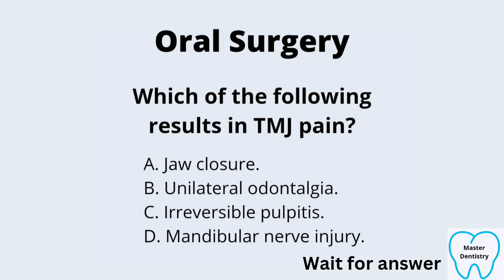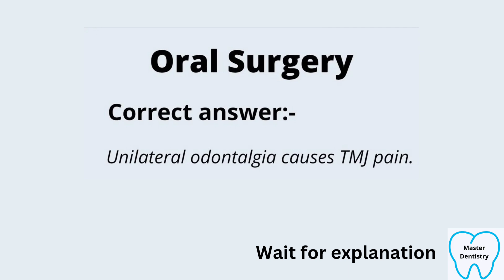Temporomandibular joint MCQ